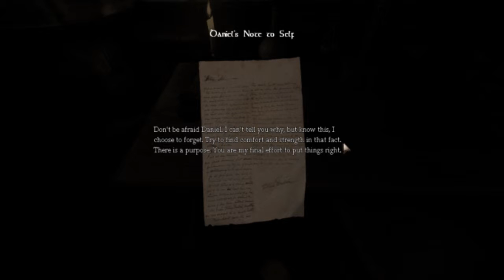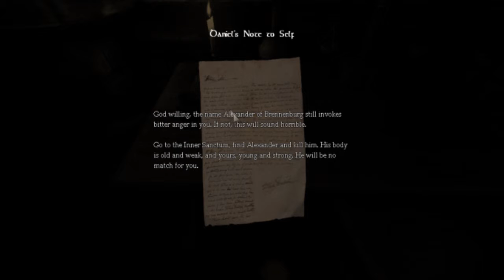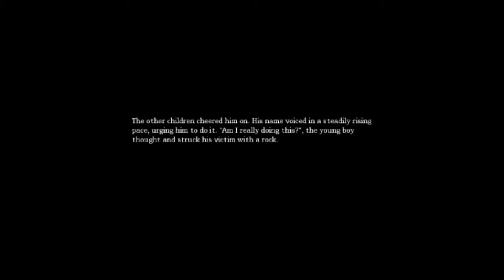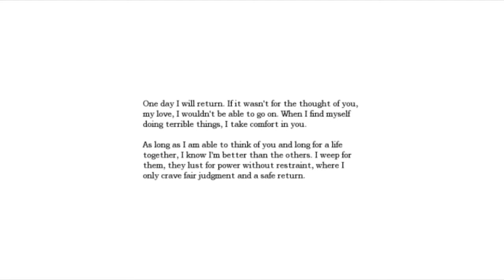Amnesia The Dark Descent Playthrough Commentary /w Payback Part 2: Niles The Butler